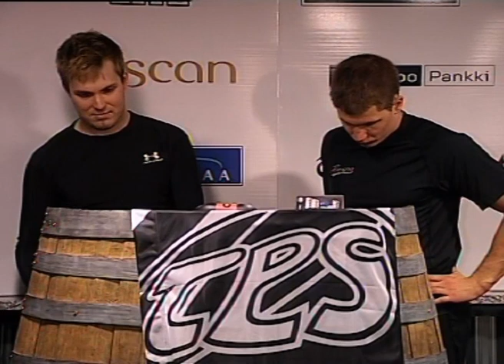6.11.2010 Haastattelu: Tapio & Erkinjuntti